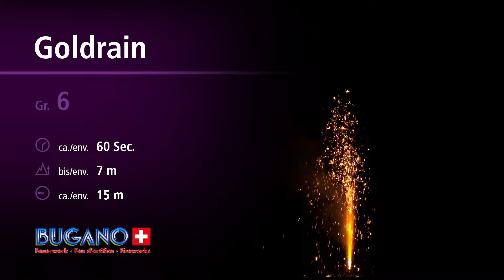Bugano Gr 6 Goldrain 2226